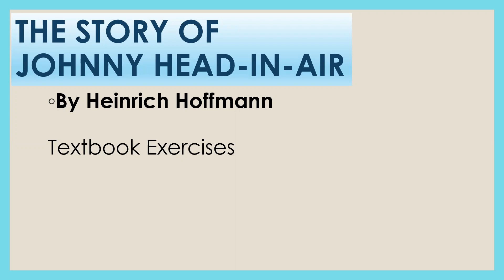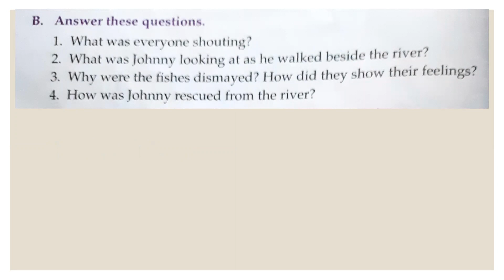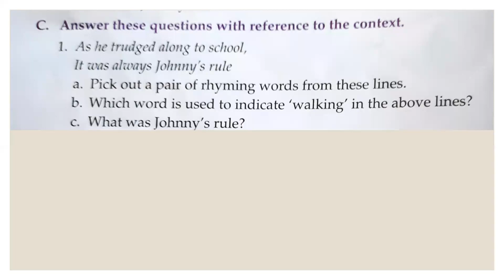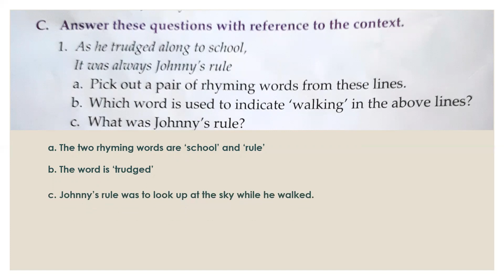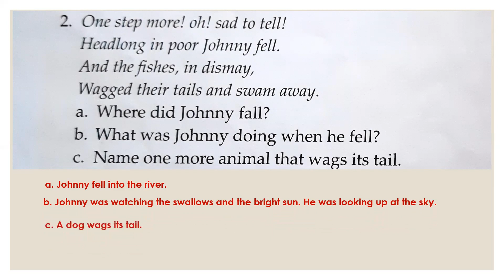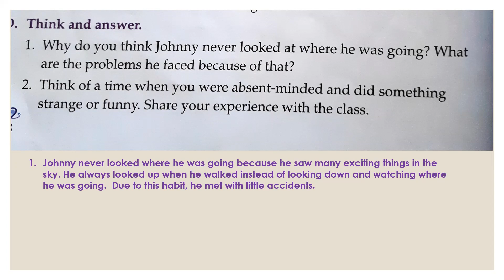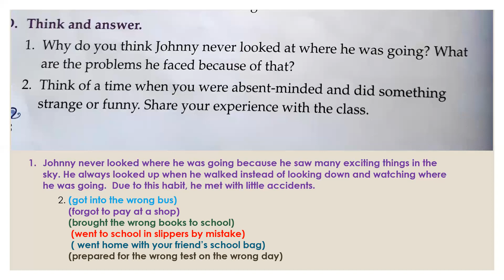The Story of Johnny Head In Air by Heinrich Hoffmann-Poem- Questions and Answers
This video contains the questions and answers from the poem The Story of Johnny Head-In-Air by Heinrich Hoffmann.

That way you will get notified each time I post new content. You can keep improving your English in a fun way!

 I'm an English Teacher. My channel is called 'EnglishMadeEasy' because I strive to make each topic easier to understand through stories, poems, and other exciting exercises.  Let me help you to improve your English through absorbing and stimulating lessons. Let's enjoy ourselves while we learn!